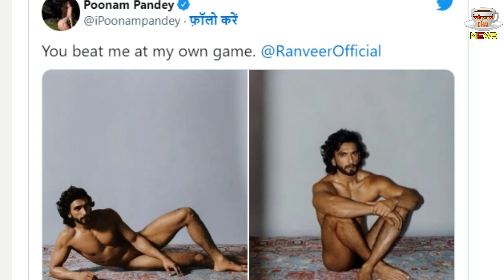Poonam Pandey Reaction On Ranveer Singh's Nude PhotoShoot | Watch Video !!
Poonam Pandey Reacted On Ranveer Singh Bold Photoshoot | Poonam Pandey Reaction On Ranveer Singh's Nude PhotoShoot